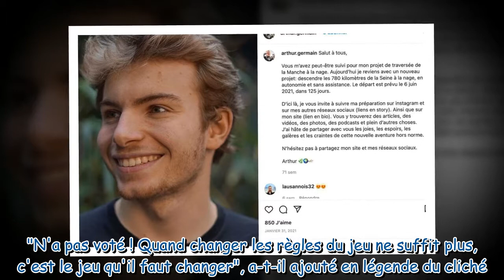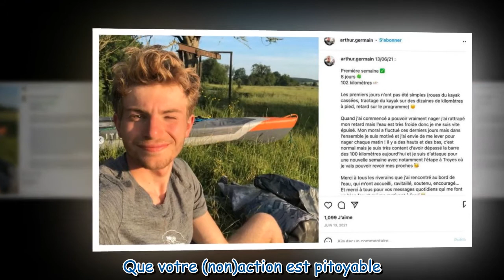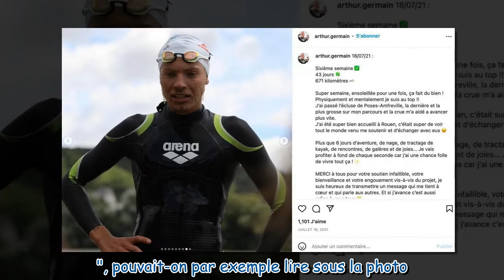Anne Hidalgo : son fils Arthur Germain partage un cliché qui indigne au premier tour des législative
Anne Hidalgo : son fils Arthur Germain partage un cliché qui indigne au premier tour des législatives